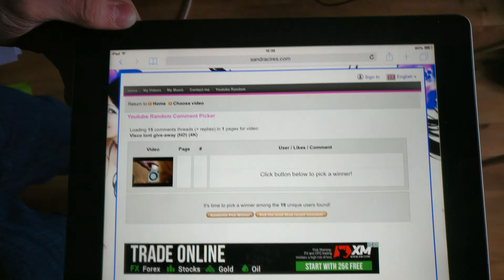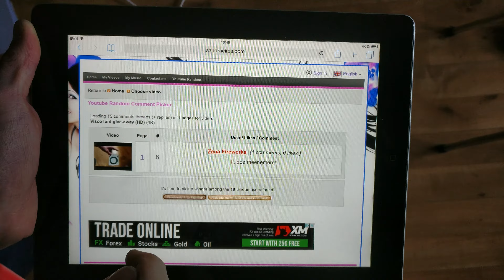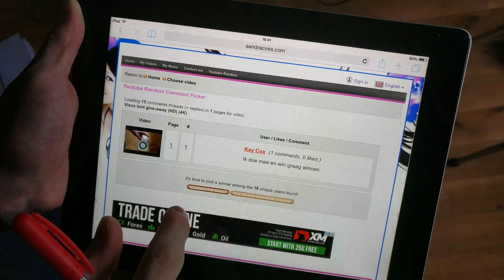VISCO LONT GIVE-AWAY UITSLAG!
Jaja de uitslag van de give-away! Laat eem reactie achter wat je er van vind. En stuur ons een pb anders kunnen we het niet opsturen!